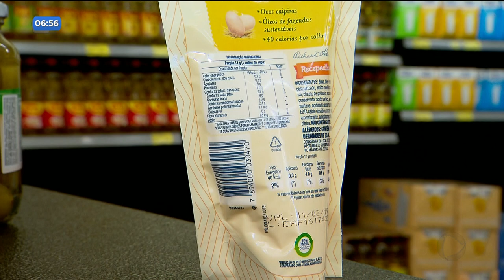DIRETO DA REDAÇÃO / PRODUTOS MAIS SAUDÁVEIS: EMPRESAS DEVEM REDUZIR A QUANTIDADE DE AÇÚCAR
Um acordo assinado entre o ministério da saúde e a indústria alimentícia pretende reduzir a quantidade de açúcar de alguns alimentos. A estimativa de casos de câncer aumenta em 27% com o consumo do produto.